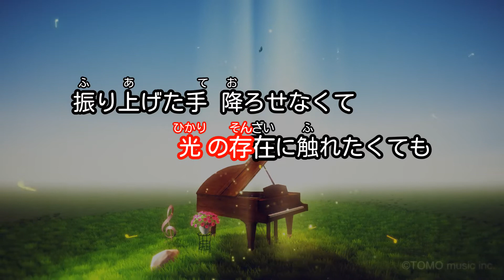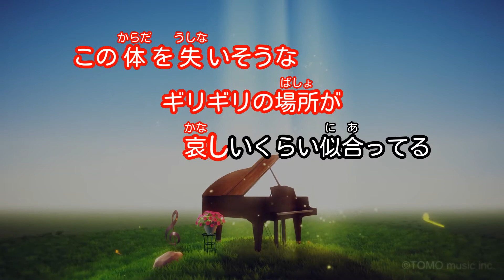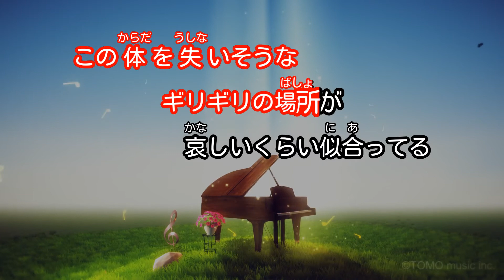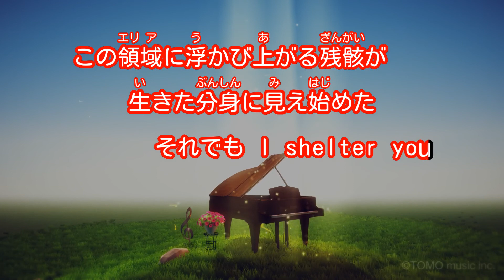【カラオケ】Prototype/石川 智晶